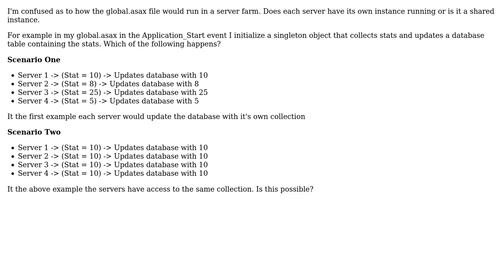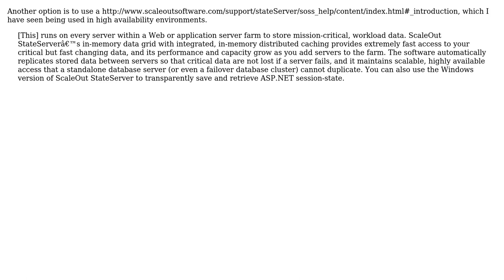How does global.asax function in server farm? (2 Solutions!!)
How does global.asax function in server farm?

With thanks & praise to God, and with thanks to the many people who have made this project possible! | Content (except music & images) licensed under CC BY-SA | Music | Images & others | With thanks to user ElHaix user EkoostikMartin user chobo and the Stack Exchange Network Trademarks are property of their respective owners. You are responsible for your own actions.